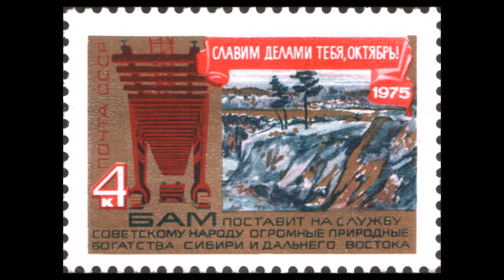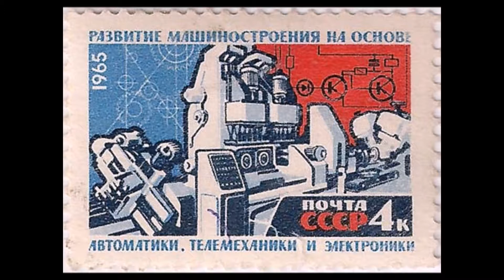Почтовые марки СССР - Промышленность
КАК ВЫБРАТЬ ОДЕЖДУ ДЛЯ ЗИМНЕЙ РЫБАЛКИ И ОХОТЫ в магазине Минус 30